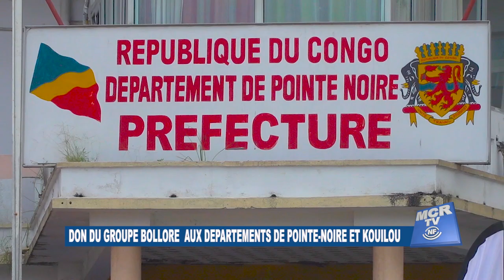DON DU GROUPE BOLLORE AUX DEPARTEMENTS DE POINTE NOIRE ET KOUILOU